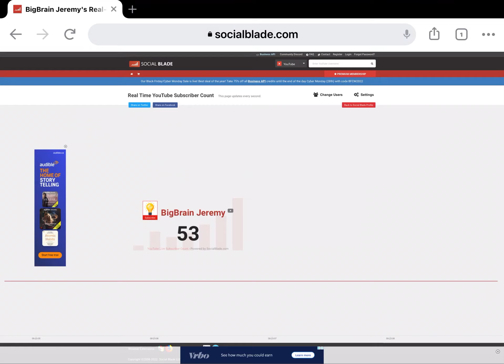14 subs a second!